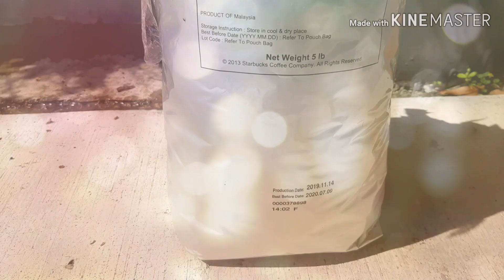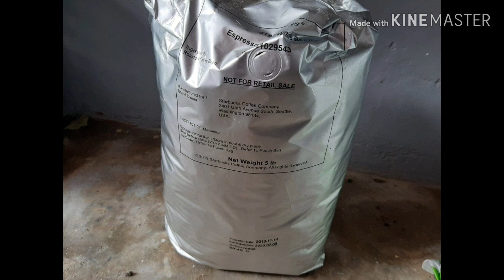EP. 7 MANFAAT AMPAS KOPI UNTUK TANAMAN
Hai...kali ini saya share tentang manfaat ampas kopi untuk tanaman. Sisa buangan kopi/coffee grounds ini sangat bermanfaat di kebun anda dan disini akan saya ceritakan serba sedikit tentang ampas kopi untuk tanaman.